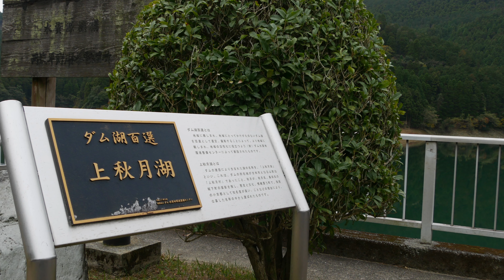【紅葉狩り】#25 セロー250で行く紅葉ツーリング / ショートスライド･･･秋月～小石原～英彦山の紅葉・・・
あまり天気は良くありませんでしたが、近くの山へ紅葉狩りツーリングへ出かけてみました。
スライドだけの短い動画ですが、最後までお付き合い頂けると幸いです。